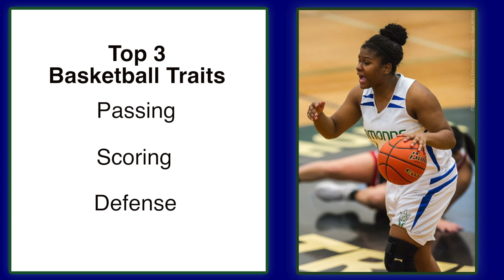Ryan Terry - Edmonds Community College Guard - NWAC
Edmonds Community College
Current GPA: 2.8

Jersey Colors: White/Green, Green/Blue
Jersey #40

Primary Position: Shooting Guard
Secondary Position: Point Guard